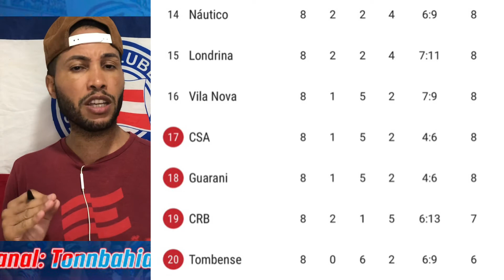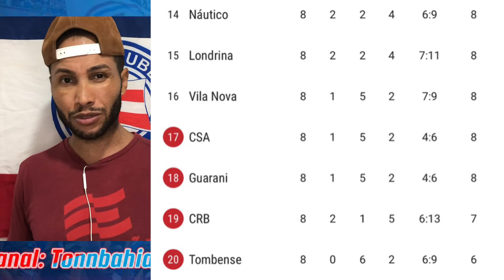👀RODALLEGA VOLTA? ❌REZENDE FORA/✅DANIEL DENTRO(lá ele). 😳ADVERSÁRIO TIROU PONTOS DE 2 TIMES DO G4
Análise superficial do próximo adversário do Bahia;
Ultimas atualizações sobre desfalques e retornos.